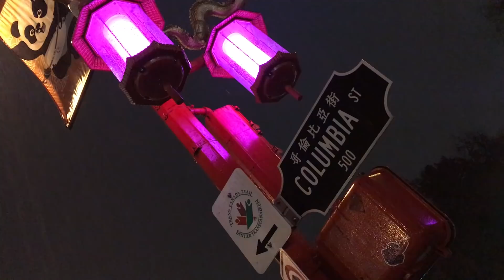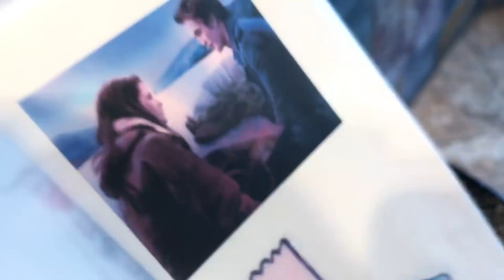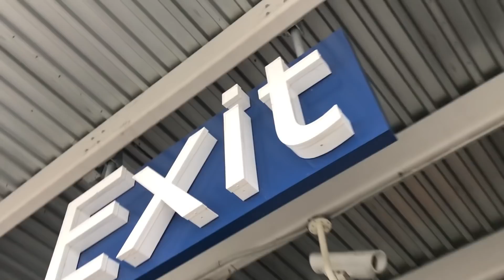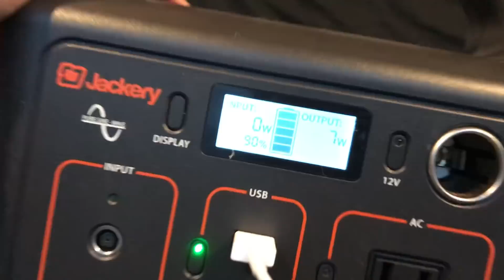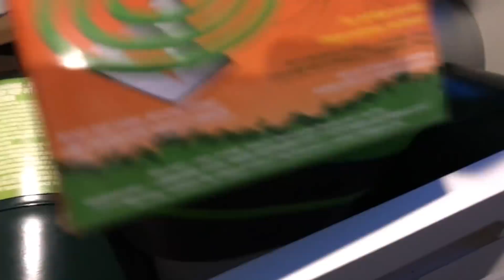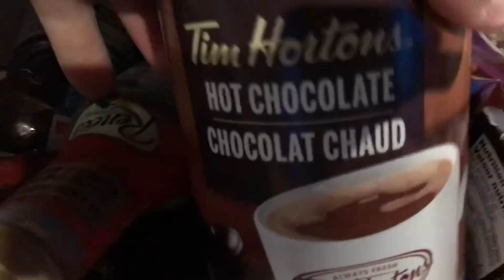Van life In The City On Halloween | Urban Van Dwelling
We woke up super early on halloween and hit the streets of Vancouver to film the city when it is RAW and REAL. My favorite time to explore anywhere. Van life in the city is a freakin blast. Halloween in the van is super fun.